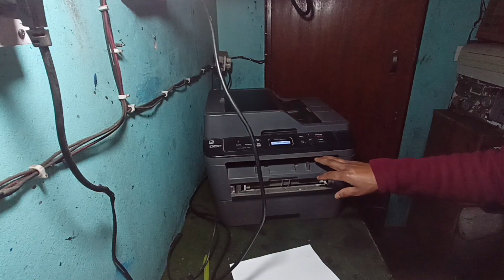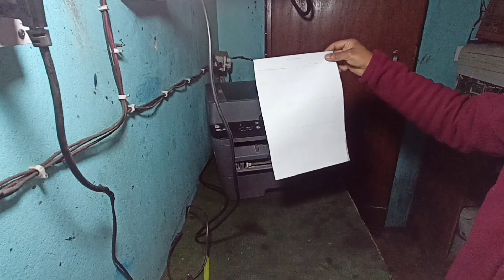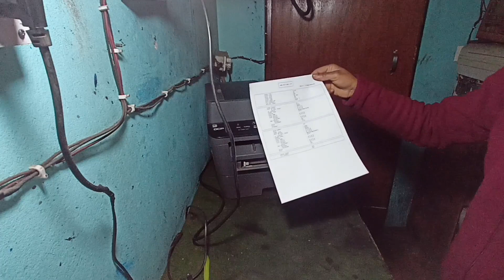Blank page print Issue on Brother DCP-L2540 DW ||Completely or partially blank pages On Brother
Note:- अगर आप इस चैनल पर अपलोड की गई वीडियो को डाउनलोड करके अपने चैनल पर अपलोड करते हैं
प्रचलित कानूनों के अनुसार कार्रवाई की जाएगी।
The printer prints blank paper - Brother HL-5240
Why is My Brother Printer Printing Blank Pages
Completely or partially blank pages when printing ... - Brother
Brother Printer Printing Blank Pages - Fix it Now
Brother Printer Printing Blank Pages
how to fix brother printer printing blank pages || brother printer not printing properly || DCP-7360
Fix brother printer printing blank pages
How Solve Blank Pages Print Issue On Brother DCP-L2535D (Very Light Print Issue On Brother Printer)
Why does our Brother printer print blank pages even ...
Why does the printer print blank pages? - Quora
I have new ink cartridges in my printer but it prints ...
[New] Brother Printer Printing Blank Pages | What To Do?
Why is My Brother Printing Blank Pages [Reasons & Solutions]